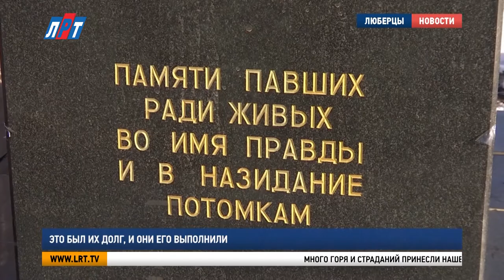Это был их долг, и они его выполнили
В округе прошёл митинг, посвящённый 33-й годовщине вывода советских войск из Афганистана. На Октябрьском проспекте у памятника воинам-интернационалистам собрались ветераны афганской войны, матери и вдовы погибших в локальных конфликтах, ученики образовательных учреждений.

Много горя и страданий принесли нашему народу 9 лет и 51 день жестоких сражений в чужом краю. Михаил Набокин в 1980 году служил в медико-санитарном батальоне в Литовской ССР. Прошёл подготовку на курсах санинструкторов и был направлен в Афганистан.

Михаил Набокин, участник афганской войны:

«После первых выстрелов, трассеров, обстрелов, конечно, было жутковато. Самое основное было жутко, когда, сопровождая колонну, мы попадали под обстрелы. Здесь, конечно, было всё: и страх, и боязнь, что можно погибнуть».

Наши воины выполняли солдатскую миссию достойно и с честью. Согласно официальным данным, военную службу в Афганистане проходили более 620 тысяч советских солдат и офицеров, 14 тысяч – погибли. Среди них 28 люберчан.

Григорий Кикоть, председатель организации ветеранов Афганистана и локальных войн г.о. Люберцы:

«Прежде всего, конечно, это день памяти. День памяти о тех ребятах, о тех мужчинах – там были и солдаты, и офицеры, и прапорщики, которые погибли».

Владимир Ружицкий, глава г.о. Люберцы:

«Я всем хотел бы пожелать здоровья, благополучия. И царствия небесного тем, кто ушёл, потерял жизнь в Афганистане».

Минутой молчания почтили память погибших воинов-интернационалистов. В округе сегодня проживают около 900 участников афганских событий.